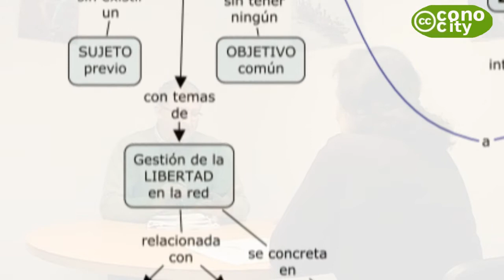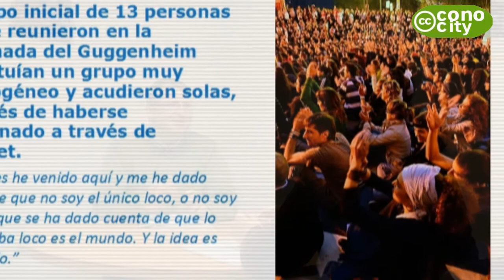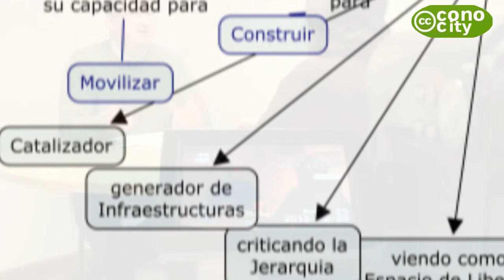Javier Arellano resume su estudio sobre el 15M en Bilbao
Javier Arellano conversa con Iziar Basterretxea sobre el estudio sociologico que realizaron sobre el 15M